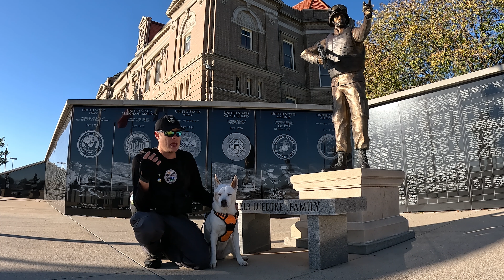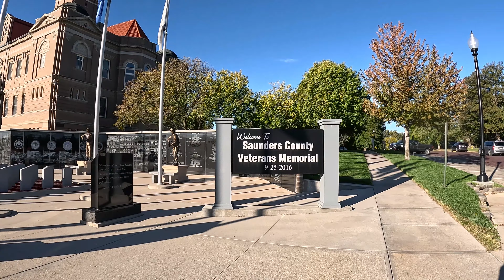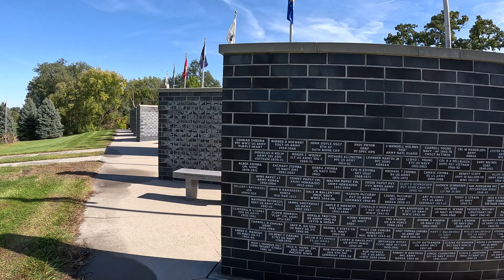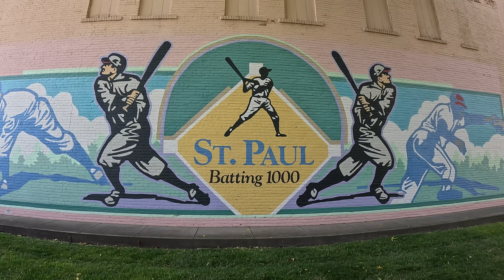Day 108: NE Tanks, Trains, and Micros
Ai-Chan and I are very happy to be exploring the more populated part of Nebraska during our road miles today. We have the opportunity to see many Veterans memorials, tanks, and local history on our route. We are also repeatedly challenged by micros and tanks and trains, which is our least very geocache hide. We power through though and find most (not all) of them and still get to enjoy the sites they bring us to.

(Operating two days ahead of the originally planned schedule)